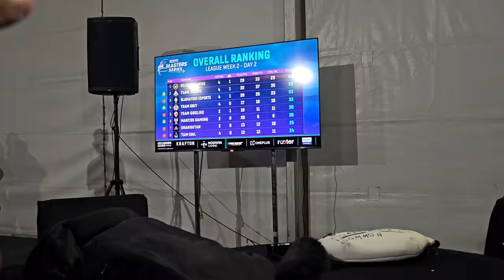YE KYA DARE DE DIYA @ZGODGAMING ​⁠@NEYOOGAMINGYT ne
Apperception / Support

Streaming
Device :- iPhone 10s max
Headphone :- sony

 PC Specification

• Note :- Using the content or illegal distribution of the content in any form will result in immediate action against the